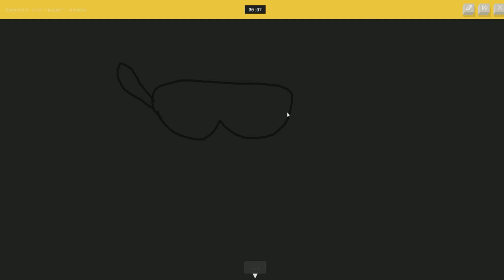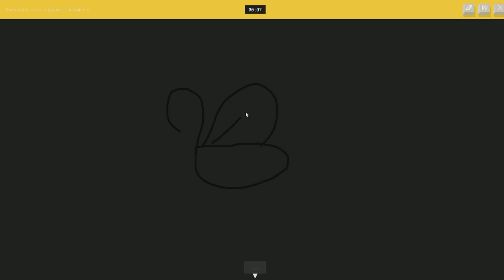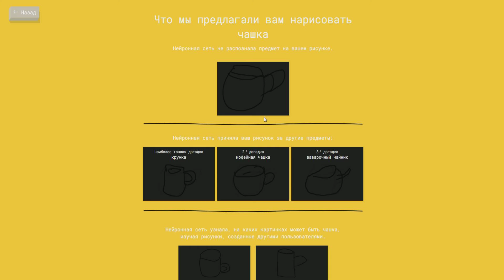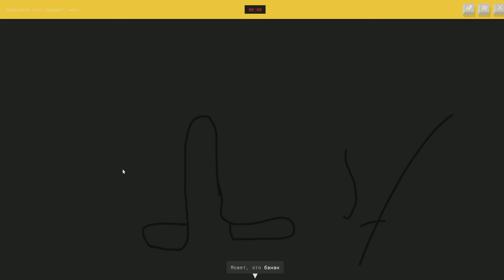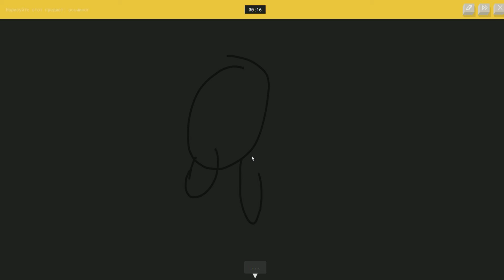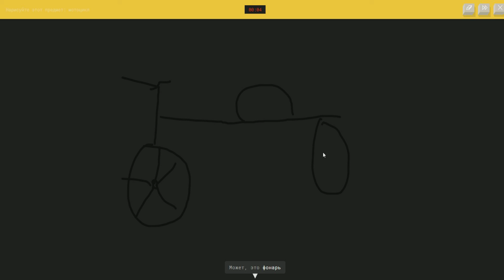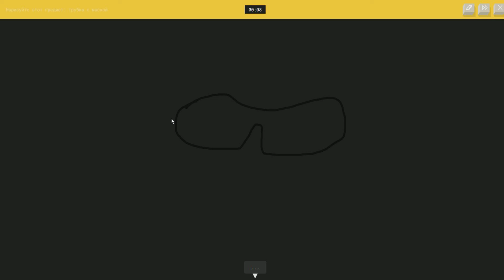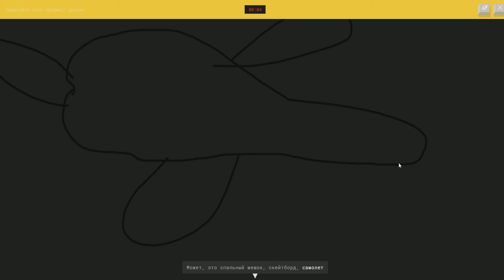УЧИМСЯ РИСОВАТЬ ЗА 20 СЕКУНД ⍈ QUICK DRAW #2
Всем привет,сегодня снова будет рисовать всякие предметы,сегодня игра не смогла у меня отгадать много предметов,но и я не понятно рисовал,так что как то так ))